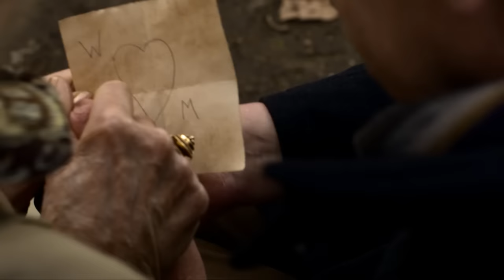Marianne Weber - Als De Rozen Weer In Bloei Staan (Officiële Video)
Nieuwe single van Marianne Weber getiteld Als De Rozen Weer In Bloei Staan

Regie/Montage: Rick van Boxtel
Camera: Thijs Aldenzee
Gaffer/Licht: Bart de Graaf